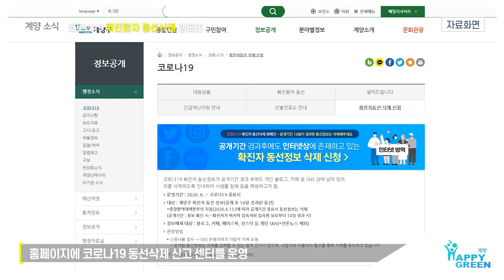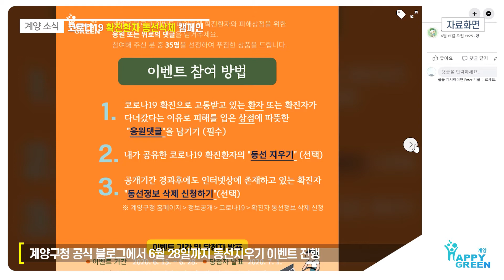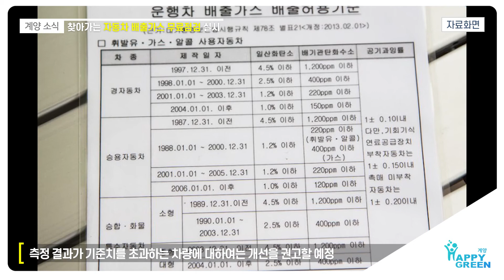6월 3주 구정뉴스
※ 화면 해상도가 낮으면, 화면 우측하단 설정 버튼(톱니바퀴이미지)을 이용하여 화면 해상도를 높일 수 있습니다.

News01.계양구 “코로나 확진환자 동선삭제 캠페인” 추진, 잊힐 권리 보호에 나선다

 계양구는 코로나19 동선과 관련한 2차 피해예방을 위해 인천시 최초로 “코로나19 동선 삭제 캠페인”을 추진합니다.

확진환자의 동선정보는 중앙방역대책본부의 지침에 따라 확진환자가 마지막 접촉자와 접촉한 날부터 14일 경과 시 삭제합니다.

하지만 공개기간이 지난 정보가 개인 블로그, 페이스북 등 인터넷상에 계속 남아 있어 확진환자의 사생활 침해 및 동선에 포함된 상점 등의 매출감소로 지역상권에도 악영향을 주고 있습니다.

이에 계양구는 6월 15일부터 홈페이지에 코로나19 동선삭제 신고 센터를 운영하고, 자체 모니터링 결과를 토대로 인터넷 운영자에게 자발적인 삭제를 요청하는 인터넷방역 활동을 통해 코로나19 확진환자의 “잊힐 권리”를 보장하고 지역 상권을 보호합니다.

현재 계양구청 공식 블로그에서는 자발적인 동선지우기 동참 및 관심을 유도하기 위해 6월 28일까지 동선지우기 이벤트를 진행하고 있으며, 7월중에는 “희망일자리사업”과도 연계하여 일자리 창출 및 효율적인 동선삭제를 추진할 예정입니다.

News02. 6월은 제1기분 자동차세 납부의 달!

 계양구는 2020년 6월 정기분 자동차세 68,421건에 69억 원을 부과·고지하고 납부 독려에 나섰습니다.

2020년 6월 정기분 자동차세는 6월 1일 기준 자동차 등록원부상 소유자를 대상으로 부과되며, 2020년 6월 30일까지 납부하여야 합니다.

자동차세는 6월과 12월에 두 차례 부과되며, 연납기간(1·3월)에 1년분을 미리 연납한 경우에는 1기분 자동차세가 부과되지 않습니다.

납부방법은 고지서가 없더라도 전국 모든 은행의 CD/ATM를 이용해 신용(현금)카드 또는 통장으로 간편하게 납부할 수 있으며, 인천시 이택스 위택스 금융결제원 ARS서비스(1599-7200, 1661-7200)를 이용하면 금융기관 방문 없이 더욱더 편리하게 납부할 수 있습니다.

또한 올해부터는 지방세입계좌(전자납부번호)를 이용하면 수수료 없이 타행납부가 가능하여 이체수수료 절감 할수있습니다.

구 관계자는 자동차세 납부기한이 지나면 3%의 가산금이 부과되고 자동차 등록번호판이 영치되는 등 체납으로 인한 불이익을 받을 수 있으므로 납부기한 내 납부해 줄 것을 당부했습니다.

News03.계양구, 찾아가는 자동차 배출가스 무료점검 실시

 계양구는 6월 19일 작전역 공영 주차장에서 방문차량을 대상으로 쾌적한 대기환경 조성과 주민 건강증진을 위해 자동차 배출가스 무료점검을 실시합니다.

무료점검은 작전역 3번 출구 앞 공영주차장에서 오전 11시부터 오후 5시까지 실시하며, 점검을 위해 공영주차장을 진입하는 차량은 5분간 주차요금이 면제됩니다.

측정 결과가 기준치를 초과하는 차량에 대하여는 개선(정비 및 폐차)를 권고할 예정이며, 점검 참여자에게는 자동차 배출가스 관리요령, 조기폐차 안내문 등을 배부하고 차량 관리용품(워셔액, 극세사타월 등)을 제공할 계획입니다.

구의 관계자는 “오는 11월까지 매주 금요일 점검을 실시할 계획이오니, 깨끗한 대기환경 조성과 주민 건강피해 예방을 위해 자동차 배출가스 무료점검에 적극 동참해 달라”고 전했습니다.